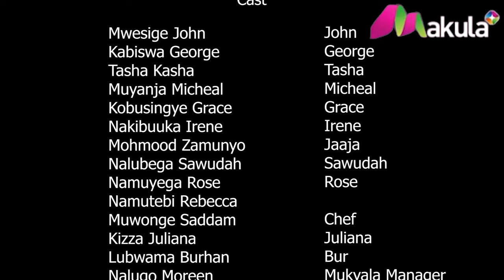Omuwereza Episode 21 - Kina Uganda Movie